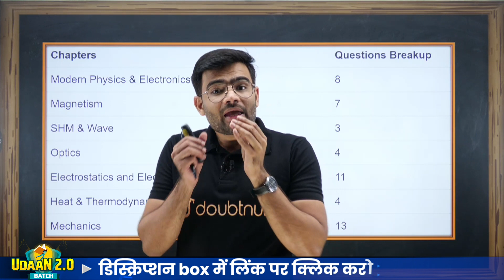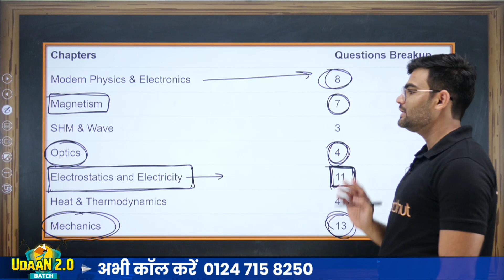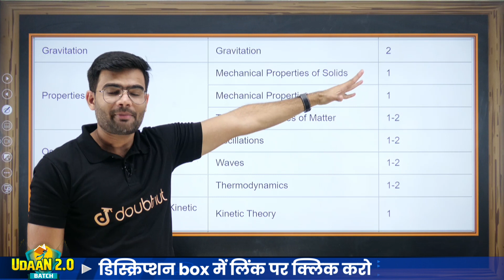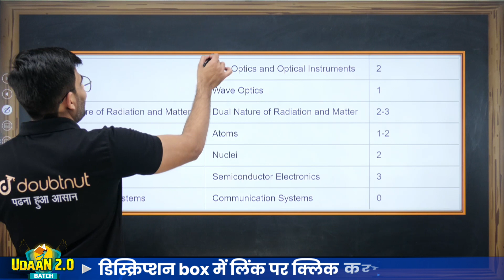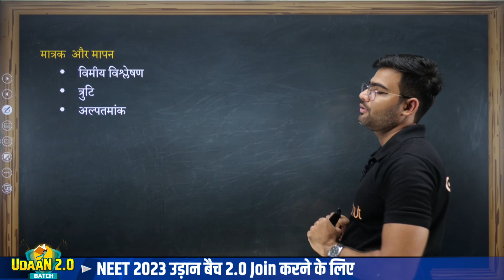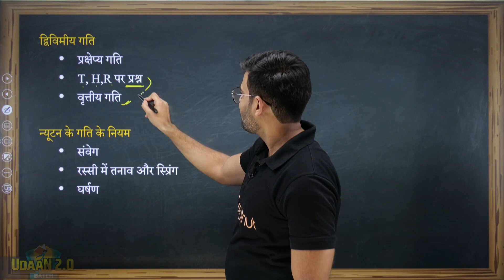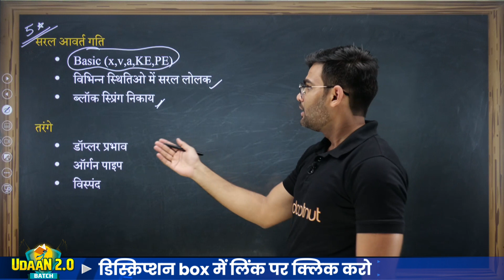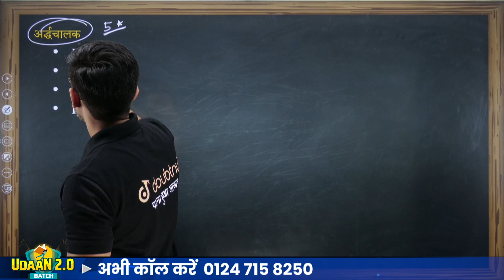NEET 2023 ये आएगा Physics NEET 2023 में | Physics Weightage for NEET 2023 | Most important chapter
NEET 2023 ये आएगा Physics  NEET 2033 में | Physics Syllabus with Weightage | Most important chapter

🌎 NEET 2023 UDAAN Batch 2.0 Join करने के लिए पर WhatsApp करें या 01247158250 पर कॉल करें या Google form Fill करें

🔥 { CLASS NOTES } NEET 2023 ऐसे ही होगा  | Plan To Crack NEET 2023 | Score 650+ in

👉 Have Any Query? Ask Us.